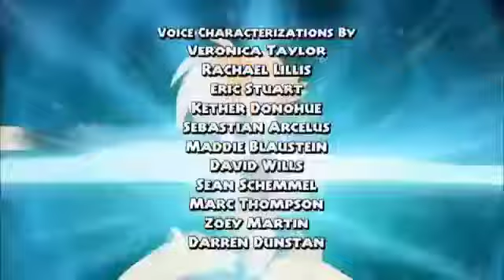Dinosaur King - Season 1 Episode 11 - Alpha Bets it All! - Full HD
Dinosaur King episode 11 - Season 1